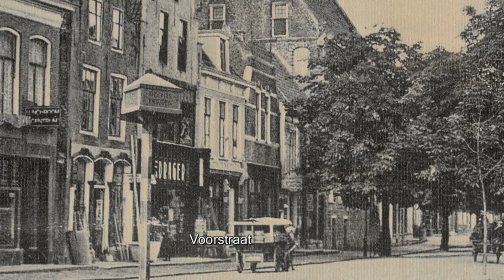oud franeker rond 1930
Foto-film van de straten van Franeker rond de dertiger jaren.